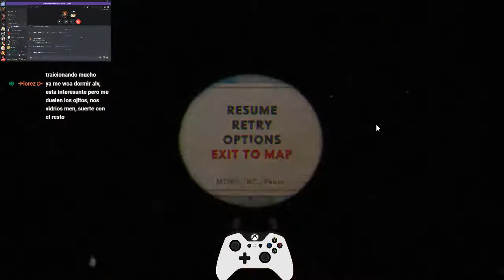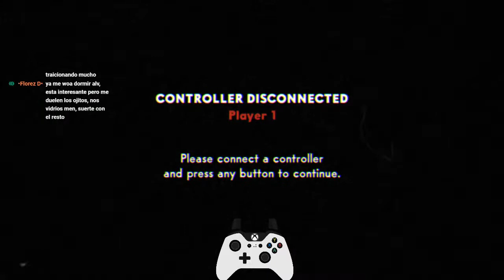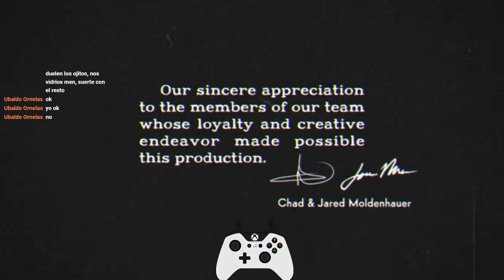TUTORIAL: Como hacer Speedrun de Cophead... Por partes (creo xD) - Parte 1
Bienvenidos a mi canal, espero que disfruten del contenido :D hare lo posible para que se la pasen bien, los quiero mucho ❤❤